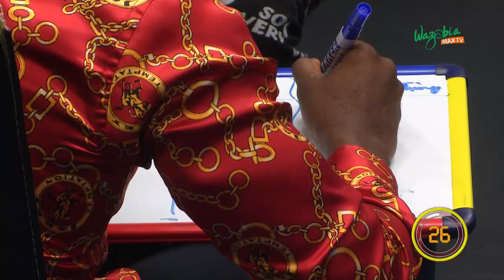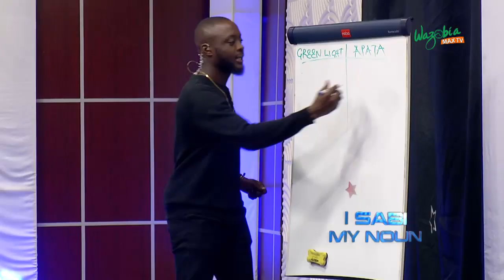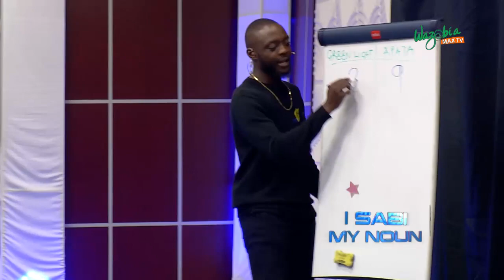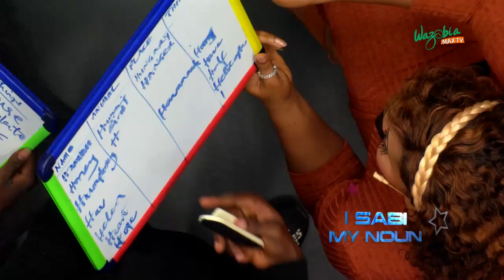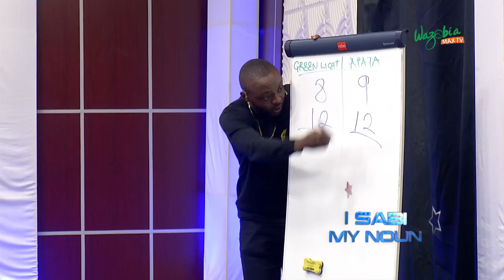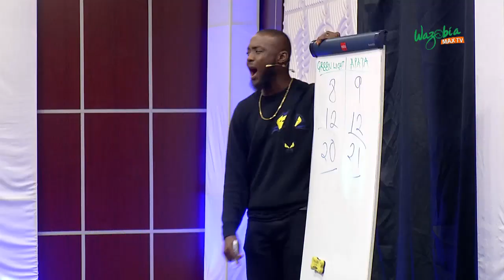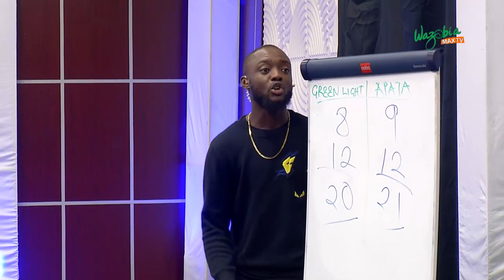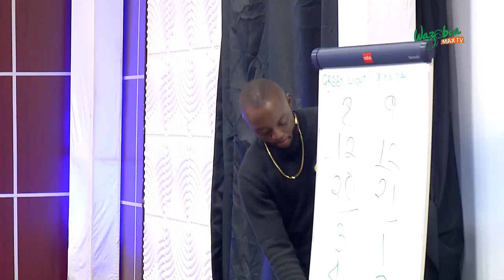BONELESS, TORNA, NELSON, PAPII J, TOBI ,OBA KSOLO ON OGBONGE SHOW